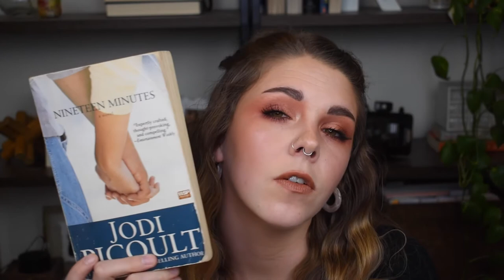Books & Beauty | Top 5 Jodi Picoult Books of All Time!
Hello friends! Welcome (back) to my channel. Today we are doing episode 2 of Books & Beauty and we are discussing the one and only Jodi Picoult. She is my favorite author of all time and I was so excited to tell you about all my Jodi favorites. I discussed my top 5 favorites and then included an honorable mention because I am really bad at abiding by rules 😊 If you enjoy this series please give this video a like, and if you have any author and/or book requests for the next episode make sure to comment them down below!

Books Mentioned all by Jodi Picoult:
Lone Wolf
My Sister's Keeper
Mercy
Small Great Things
The Storyteller
Nineteen Minutes